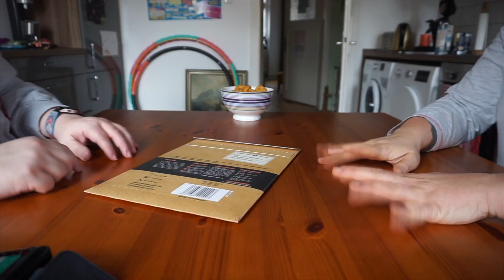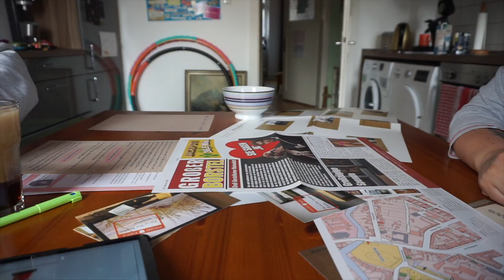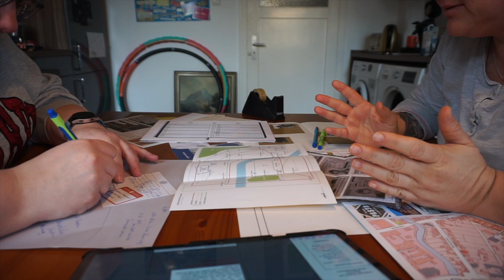Weekly Vlog 12 | Kammer des Schreckens | Detektiv Steffi | Alltag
Ich habe mich der Kammer des Schreckens gestellt und allerlei Interessantes entdeckt. Außerdem habe ich endlich mal wieder meine Freundin Christina getroffen und wir haben uns an die Auflösung eines Diebstahls in Groß-Borstelheim gemacht. Fred hat Bettwäsche bekommen und Alltag gab es diese Woche natürlich auch.

Was war los diese Woche? Welche kleinen Alltagsfluchten habe ich mir gegönnt und wie schaffe ich es neben der Arbeit eine großartige Zeit zu haben?
Genau darum geht´s in meinem Weekly Vlog.

Detektive aufgepasst

„In 20 Jahren wirst du mehr enttäuscht sein über die Dinge, die du nicht getan hast, als über die Dinge, die du getan hast. Also wirf die Leinen los. Verlasse den sicheren Hafen. Lass den Passatwind in Deine Segel wehen. Erforsche! Träume! Entdecke!“
Mark Twain